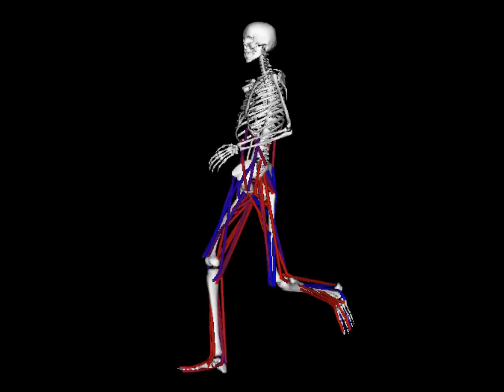A Three-Dimensional Muscle-Driven Simulation of Running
This is the first three-dimensional, muscle-driven simulation of a full running gait cycle. Muscle are represented by lines, which change from blue to red as the muscle activates. It was created using OpenSim, which is open-source, musculoskeletal modeling software The simulation and movie were created by Sam Hamner, a PhD student in the Neuromuscular Biomechanics Laboratory at Stanford University.